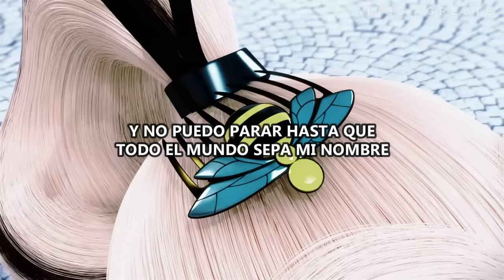Centuries - Miraculous Ladybug amv /Héroes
Espero que hayas disfrutado del vídeo 🙂❤

🔹Canción: Centuries - Fall Out Boy
🔹Temática: Miraculous Ladybug

Si te ha gustado el vídeo deja un me gusta, y si quieres más vídeos de este estilo me apoyarías bastante con tu suscripción, si deseas alguna canción en especial no olvides dejarlo aquí abajo en los comentarios.

-De favor te pido, no re-subas este vídeo a tu canal.